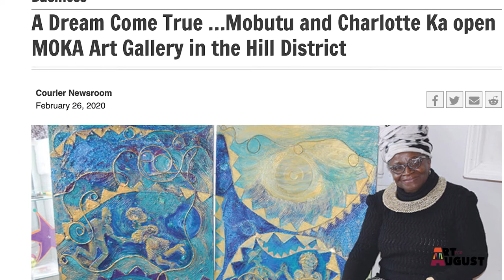Charlotte Ka: Art for August Interview